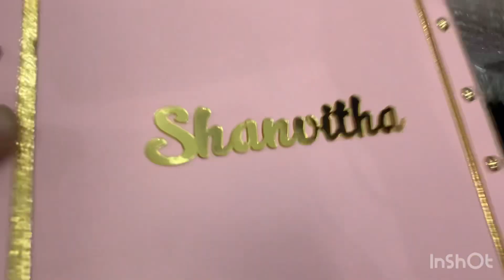What’s inside the box ಏನಿದೆ ಈ ಬಾಕ್ಸ್ ಒಳಗೆ Kannada vlogs kannada 500kviews firstvlog